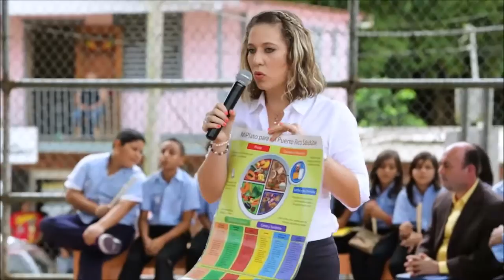Primera Dama lleva los Proyectos de Vida a Maricao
La primera dama de Puerto Rico, Wilma Pastrana visitó hoy la Escuela Elemental Mariana Bracetti en el municipio de Maricao, donde presentó los programas conocidos como Proyectos de Vida, que buscan impactar a la sociedad puertorriqueña, a fin de reducir los altos índices de obesidad y otras enfermedades asociadas a la epidemia.